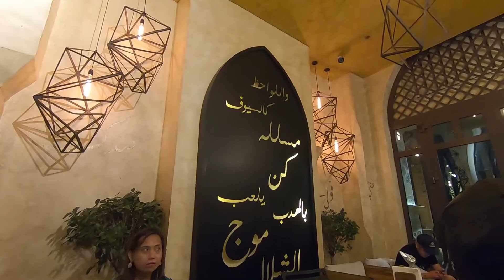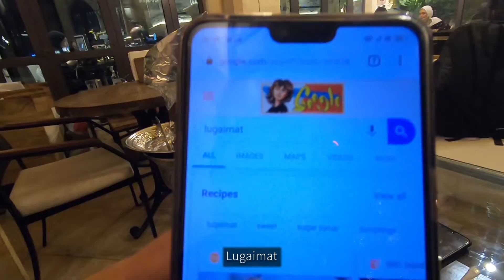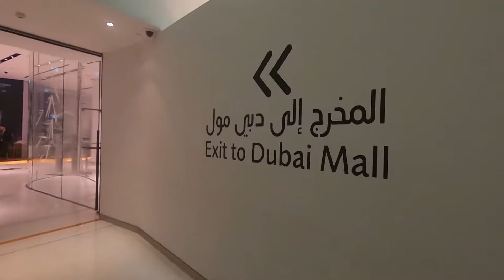낙타고기 먹어보기 + 버즈 칼리파에서 본 야경 - [33]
낙타고기 소고기랑 똑같더라구요 개.존.맛
높은 곳에서 야경 보기가 제 유일한 취미입니다.